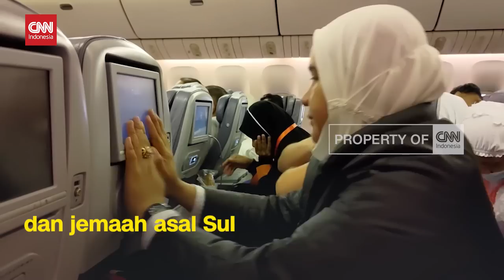Kisah Jemaah Haji Furoda Menuju Tanah Suci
Ratusan calon haji furoda asal Indonesia, Senin dini hari berangkat ke Tanah Suci. Sekitar 4 ribu jemaah yang mendaftarkan diri untuk memperoleh visa haji furoda atau mujamalah, batal berangkat ke Tanah Suci karena visa yang dinanti tidak kunjung turun dari Pemerintah Arab Saudi.